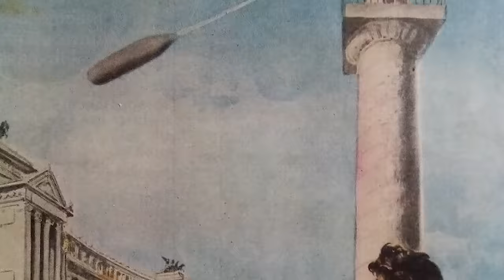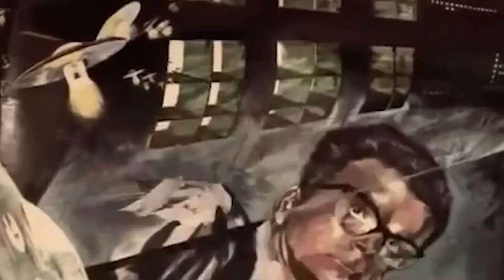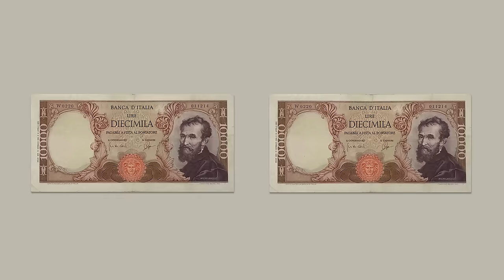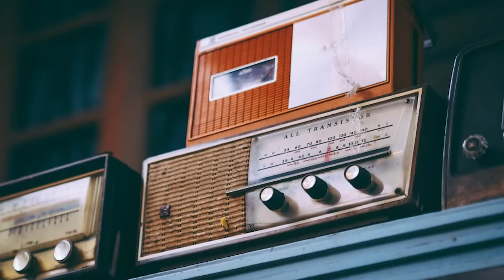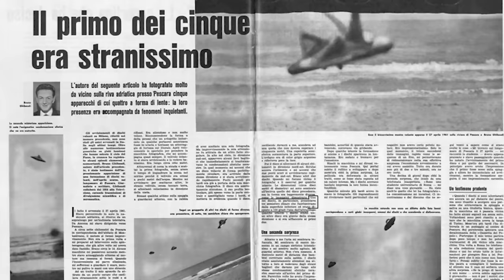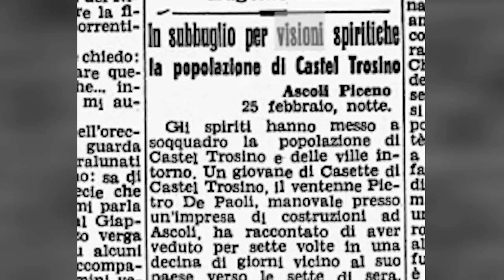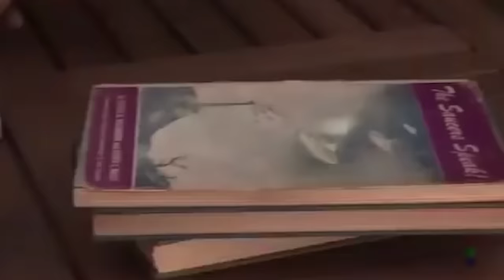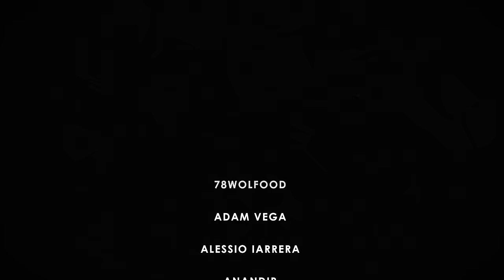Il caso "AMICIZIA": il lato oscuro degli UFO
Un'incredibile storia di contatti con extraterrestri, basi sotterranee, telepatia, foto e film di UFO, scambi di doni, di ricchezze e molto altro. Questa è la storia di "Amicizia", forse una delle pagine più oscure e discutibili che ha caratterizzato la passione ufologica del nostro Paese nel secolo scorso. Una storia che scopriremo oggi insieme nell'ultima puntata di stagione di Strane Storie.

00:00 - Intro
01:17 - Sigla
01:42 - Il mistero del gruppo "AMICIZIA"
08:34 - Caccia al tesoro
12:27 - Gli alieni tengono famiglia
17:31 - Contatti radio con gli alieni
25:18 - La "vera" origine di Amicizia?
31:47 - Fine del sodalizio
37:51 - Amicizia? Poca
40:59 - Saluti finali
43:10 - Credits

PER APPROFONDIRE

Mikael Rothstein, “I culti dei dischi volanti”, Elledici, Torino, 1999

Stefano Breccia, “Contattismi di massa”, Nexus edizioni, 2007 (testo di totale adesione al mito, ma importante per comprenderne i contenuti)

Giuseppe Stilo, “Alieni ma non troppo. Guida scettica all’ufologia”, CICAP, Padova, 2022 (in particolare il capitolo 2)

Collaboratori: Valentina Ferro (segreteria), Marco Forni (musiche), Jean Sevilla (art director), Elena Mascolo (editing), Roberta Baria (social media), Elisa Carlone (ufficio stampa). Autori: Alex Dante, Manuel Leale, Sofia Lincos, Giuseppe Stilo.